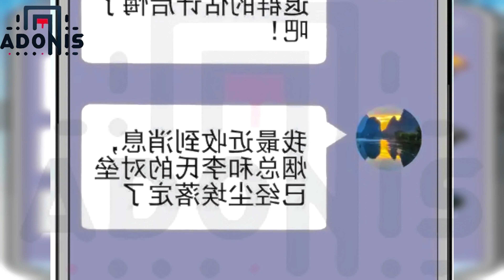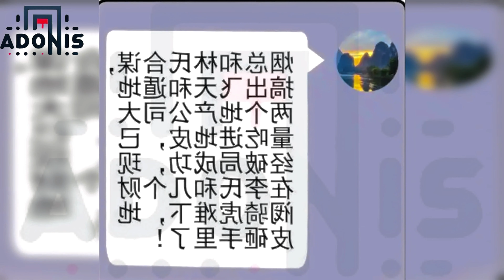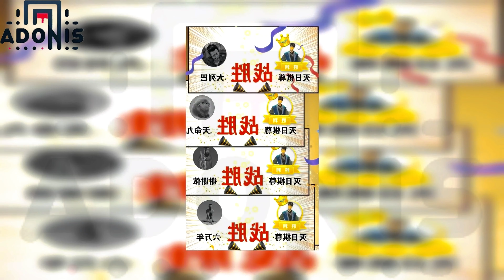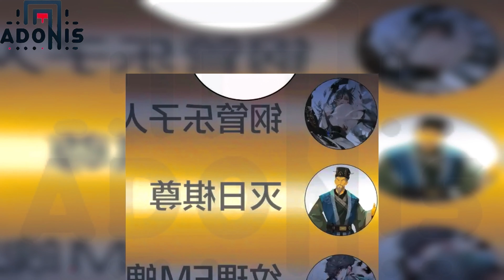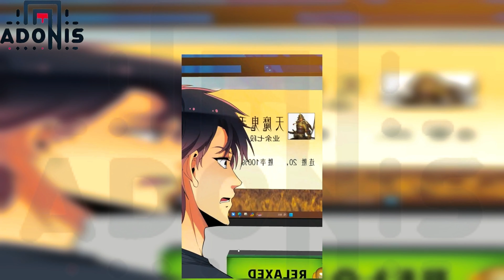205 - 209 The divine system bestows upon him 90 billion each day but exclusively for female students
manhwa recap farmer.
manhwa recap system pet,manhwa recap system harem,manhwa recap system full,manhwa recap system money,manhwa recap system hunter,manhwa recap engsub,manhwa recap romance,manhwa recap romance...

Tag manhwa,manhua,manhwa,recap,anime,manga,harem,manhwarecoomdation,manhwarecap,action,animerecap...